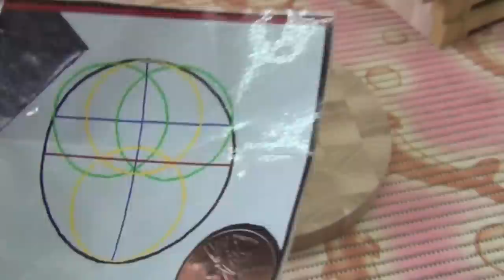Столярные проекты: простое приспособление для определения центра круга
Показывается, как самостоятельно изготовить приспособление для определения центра существующего круга или окружности для использования в столярных проектах. Free tutorial "The Basics of making end grain cutting boards"